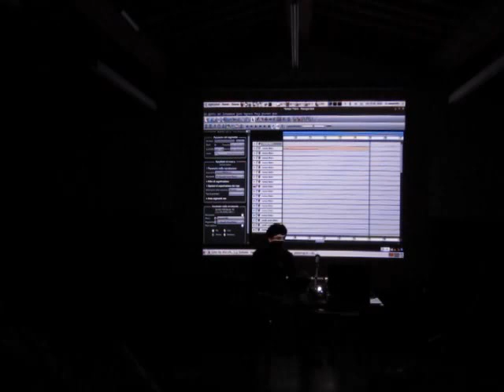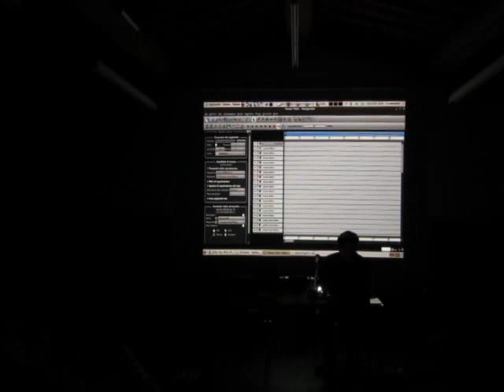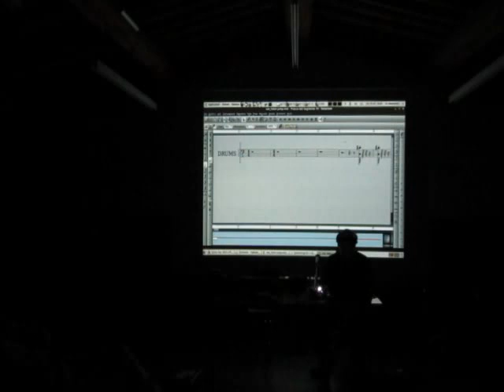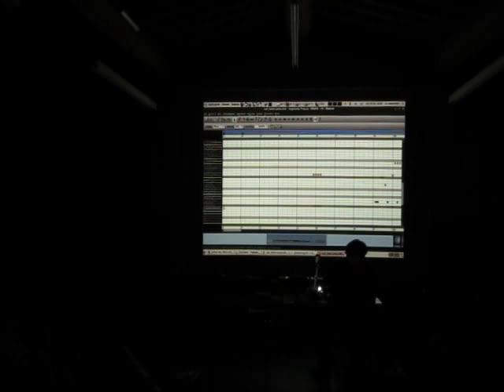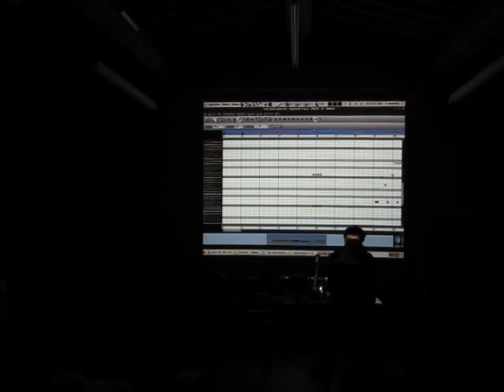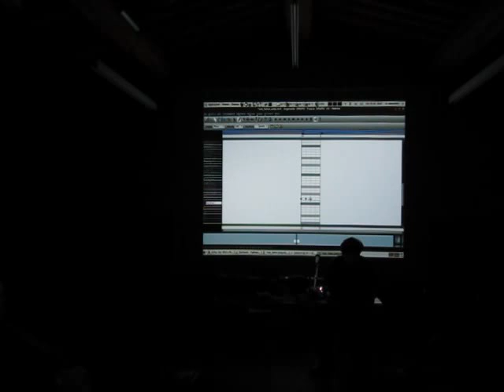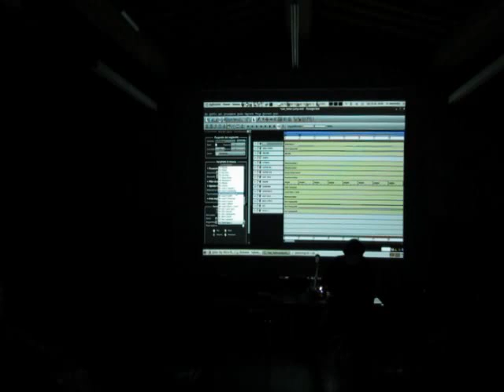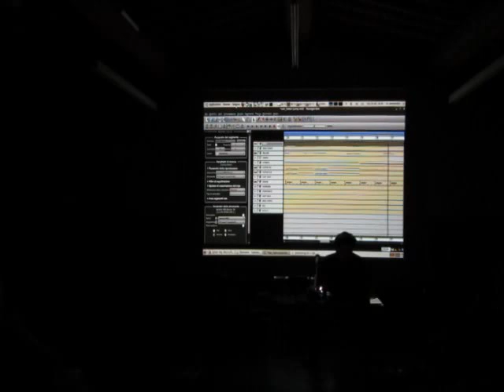Linux Day 2013 Pisa - Gabriele Stilli (parte 3) - Musica in sintonia con GNU/Linux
Linux Day 2013 a Pisa
Musica in sintonia con GNU/Linux
Gabriele Stilli